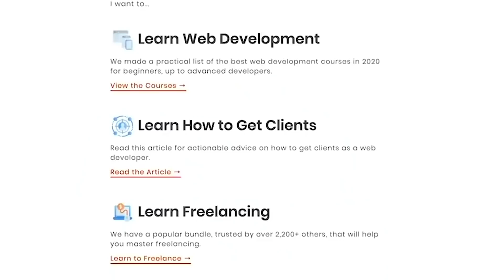I’m HIRED! My New Dream Job as a Web Developer.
Need more motivation? Check out my blogs & give me a follow to stay updated on here: